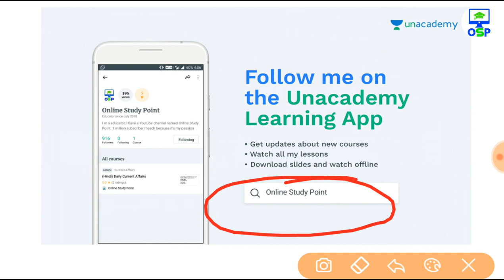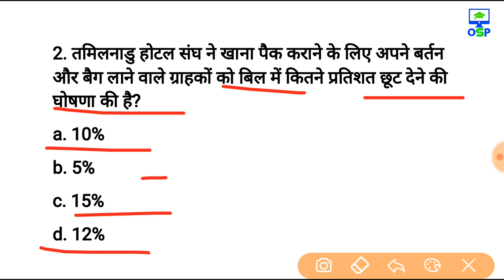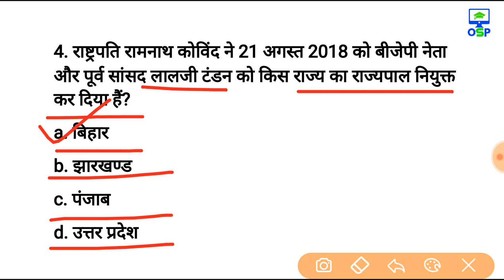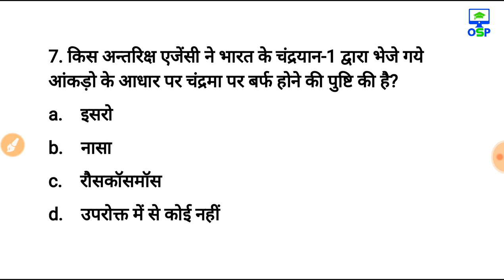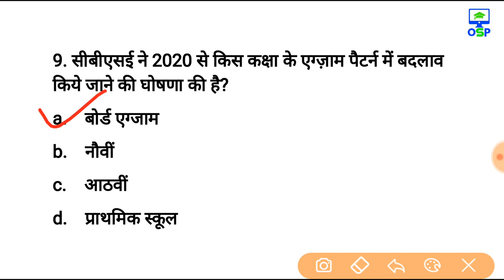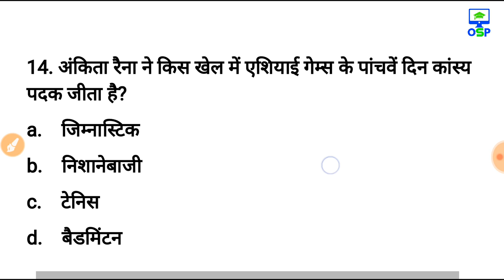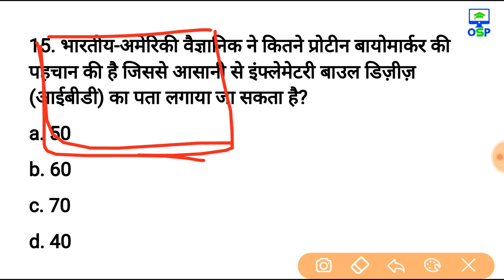20 से 26 अगस्त 2018 करेन्ट अफेयर्स हिंदी क्विज Weekly Current Affairs Test - Online study